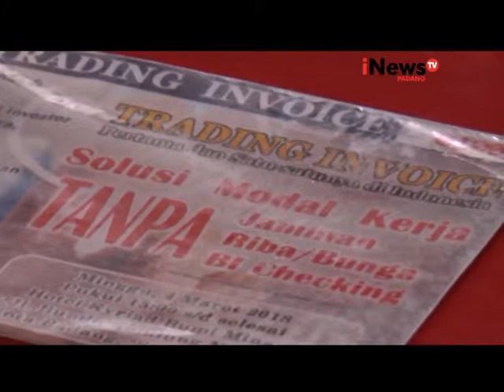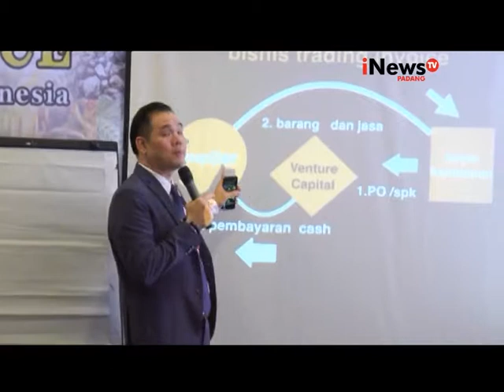Konsep Kampanye Brand Ambassador Bagi Paslon